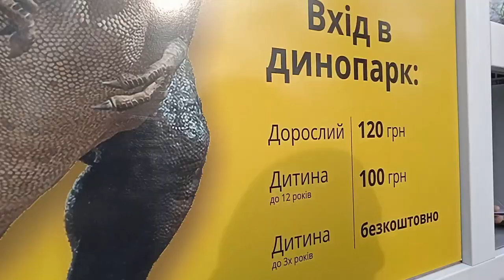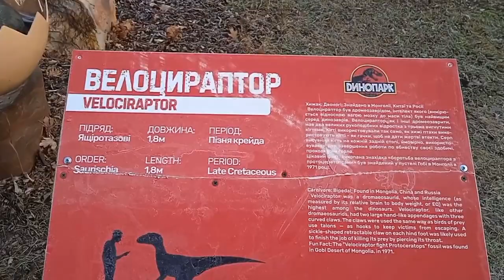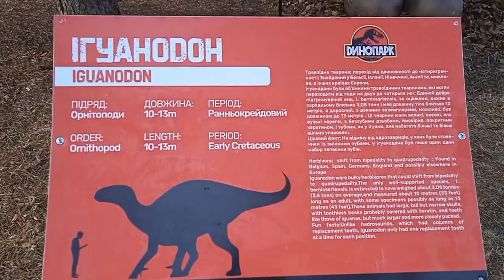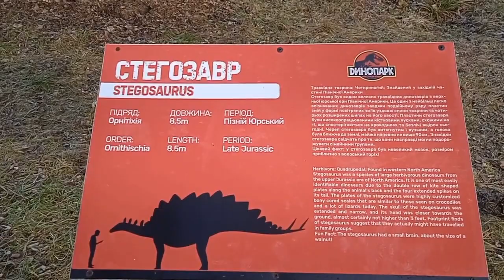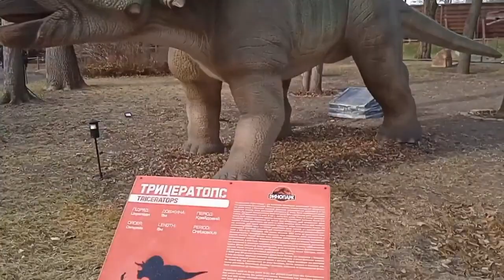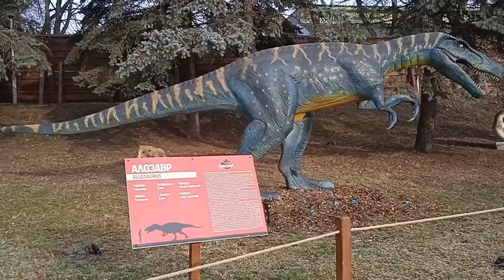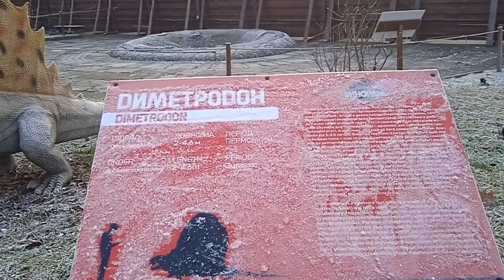Виставка динозаврів у Житомирі 05.12.2021 Украина Exhibition of dinosaurs in Zhytomyr, Ukraine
Выставка динозавров в Житомире 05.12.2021 Украина